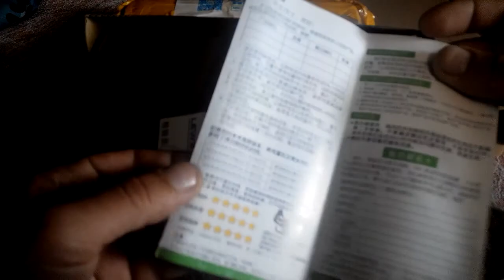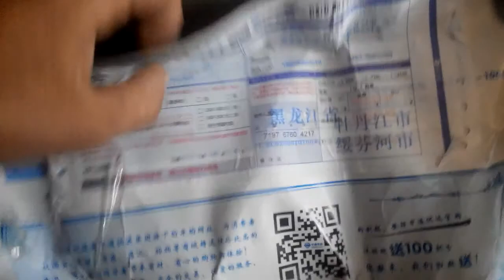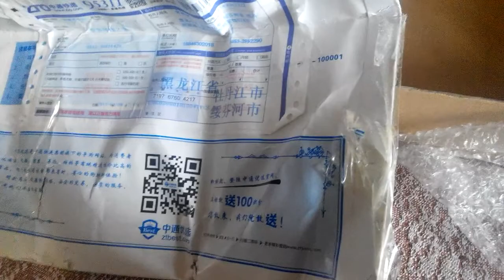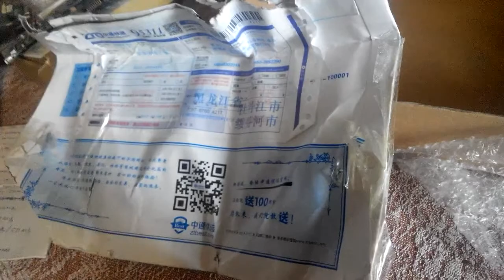Распаковки с AliExpress /№40 /Покупка на ТаоБао с Ольгой Гриневой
Интересные вещи
4 Кабель адаптер Usb 2.0 ноутбука CD / DVD / blu-ray - рэй оптический привод кабель адаптер .
5 Губка для очистки жала паяльника YKS 10 шт. (размеры 3.5 см.*5 см.)

Так же помогу с покупкой на АлиЭкспресс если кому надо или по той или иной причине не может купить там товар.(пишите в ВК